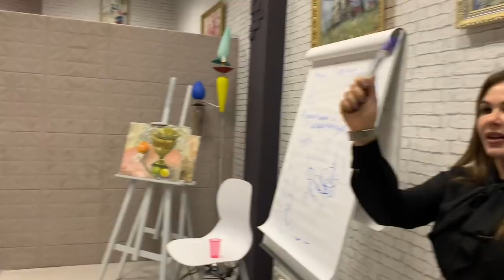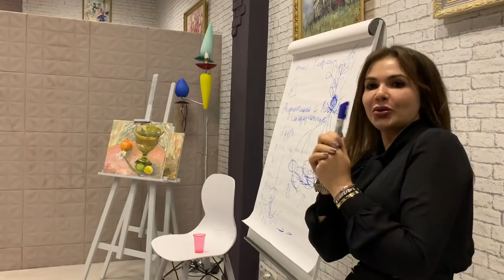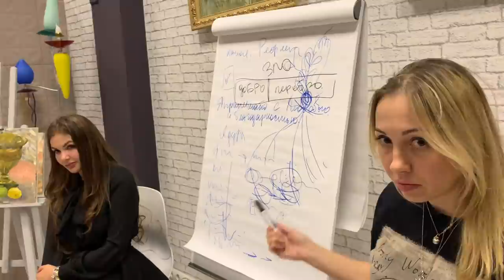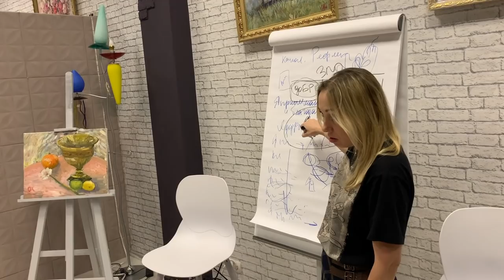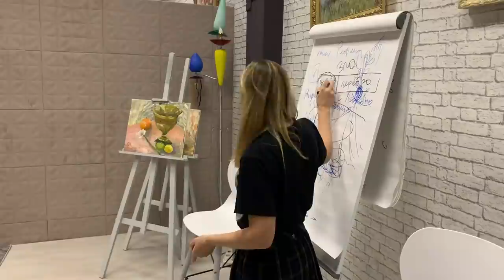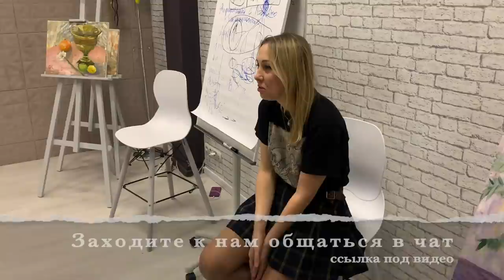«ПРО ДЕНЬГИ» Ч.10. ❤️ "ПРОЦЕСС КРУГОВОРОТА ИЗОБИЛИЯ В ПРИРОДЕ" (2020)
Когда осознанно начинаешь делиться, понимая, что в этот момент идёт расширение, и с благодарностью принимаешь все проявленное как подарок, говоря жизни «да», тогда начнёшь наблюдать процесс круговорота изобилия в природе.
Разбор механизма «дать – взять». Как плодятся долги и кредиты. Жадность как инструмент регулирования.

00:00 Отзывы участников встречи «про деньги».
04:47 Что происходит в момент оплаты? Куда я на самом деле плачу?
05:28 Ощущения участников после сеанса «Нелли Делает Движ».
08:56 “Дать - взять” - тонкости процесса.
13:00 Противоречивое желание «не брать и не давать» порождает долги.
15:25 Жадность регулирует щедрость.
17:54 Что стоит за подарком?
20:30 Что такое любовь и её проявления? Критика как внимание и любовь.
23:54 Добро и зло. «Медвежьи услуги».
30:09 Результаты участников на встрече.
32:09 Конец.